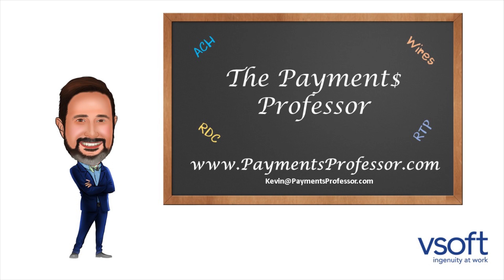Is Same Day ACH a Faster Payment?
Learn more about Same Day ACH as a faster payment option from the Payments Professor